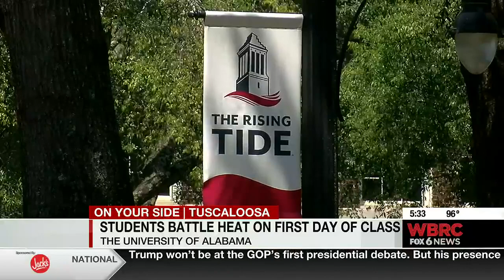First day of classes at the University of Alabama